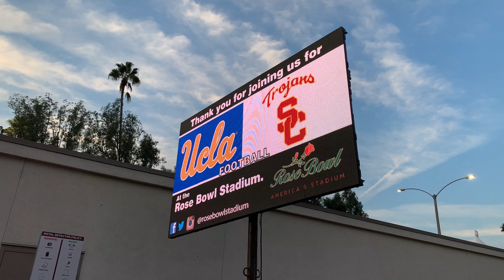Vlog#1 2018.11.17 UCLA VS USC at Rose Bowl College Football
UCLA 34 : 27 this year at Rose Bowl Stadium!! The victory Bell is coming HOME!!! Go Bruins!!
Proud to be a Bruin!!